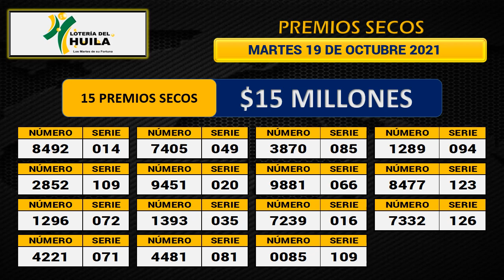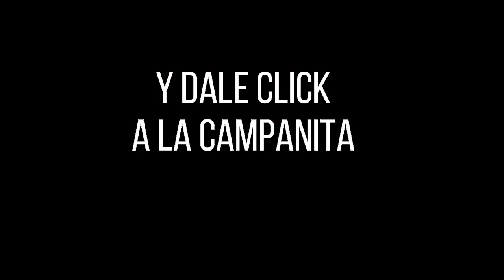Resultado LOTERÍA DEL HUILA Martes 19 de octubre de 2021 PREMIO MAYOR Y PREMIOS SECOS